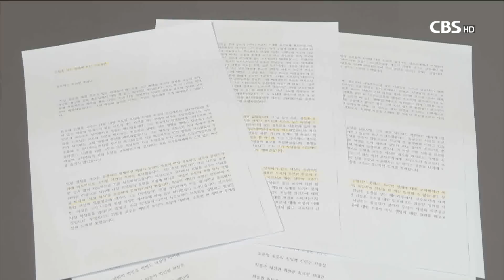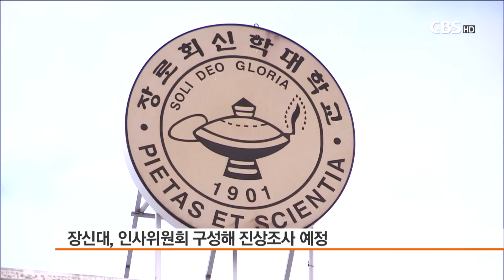[CBS 뉴스] "우리의 스승이 아니다"..장신대 학생들 침묵시위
광화문 촛불 집회에 가며 주의해라. 세상을 하직할 수도 있다"는 글을 올려 큰 비난을 받고 있는 장신대 김철홍 교수. 장신대 신대원 학생들이 김 교수의 공개사과를 요구하며 침묵시위를 벌였습니다. 김 교수의 징계를 촉구하는 청원서도 학교측에 제출했습니다. 조혜진 기잡니다.

{IMG:1}
[기자]

장신대 김철홍 교수가 지난주 학교 게시판에 올린 글이 학생들로부터 거센 비난을 받고 있습니다.

“12일 광화문 집회에 나갈 학생들은 마스크와 모자를 쓴 아저씨들을 살피라며, 병원에 실려가 혼수상태가 돼 세상을 하직할 수도 있으니 주의하라"는 내용이었습니다.

학생들의 거센 비난이 계속되면서 공개사과 요구가 이어졌고, 급기야 학생들은 공개사과를 요구하는 침묵시위를 벌였습니다.

김 교수의 징계를 요구하는 공동청원서에는 학생 178명이 참여했습니다.

학생들은 공동청원서에서 "김 교수는 사과를 요구하는 학생들을 '백남기교인'으로 매도한 데 이어, 집회 참가자들을 '좀비'로 비하했다"며, "스승으로서의 자격이 미달했음을 증명했다"고 밝혔습니다.

[인터뷰] 서대인/장로회신학대학원 3학년
(김철홍 교수님은) ‘불법시위자는 죽어서 마땅하다’라고 치부하시면서 그 죽음을 능멸하셨고, 학생들을 상대로도 목숨을 담보로 해서 협박을 하셨어요. 이런 일에 침묵한다면 저희들이 과연 나중에 목회자가 돼서 복음을 전파할 자격이 있는가라는 질문을 갖고 이 자리에 나오게 됐습니다"

하지만, 김철홍 교수측은 게시판에 올린 글을 통해 사과할 뜻이 없음을 밝혔습니다.
학교측은 인사위원회를 꾸려 이번 사안에 대한 진상조사에 들어갈 예정입니다.

조사 결과가 나오면 이사회가 징계위원회를 구성할지 여부를 결정합니다.

한편, 장신대는 수요일 채플을 시국기도회로 드릴 예정이며, 이후 25일까지 교수들의 릴레이 금식기도회를 갖기로 했습니다.